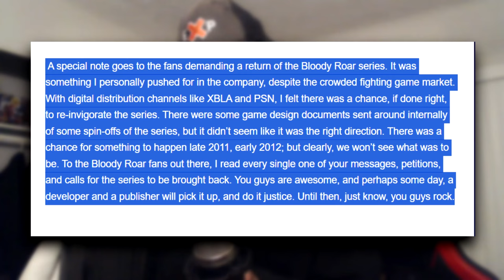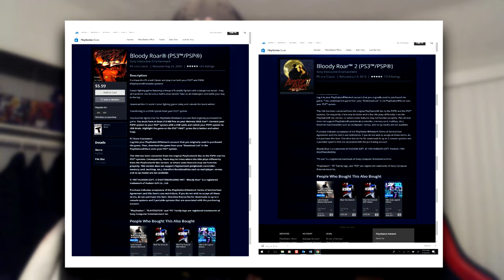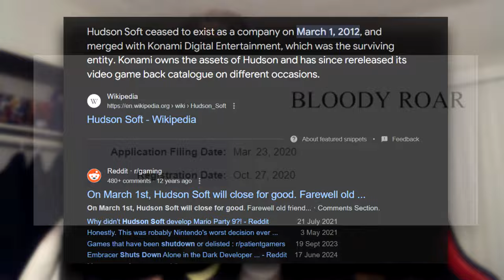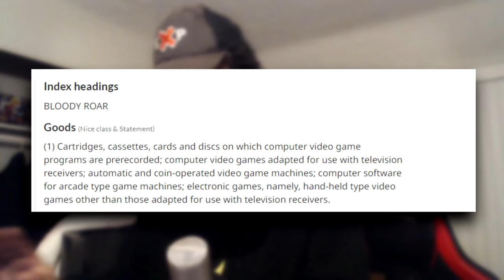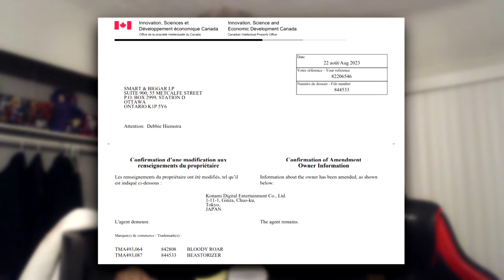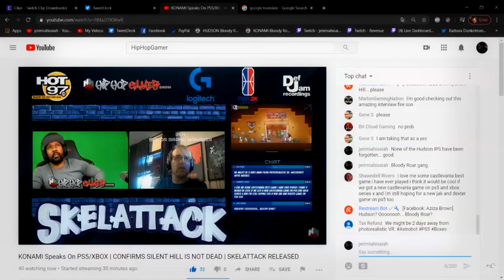BLOODY ROAR IS RETURNING - BREAKDOWN (BLOODY ROAR PS4 / BLOODY ROAR PS5)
Call this the Bloody Roar Prophecy. Standing on what I believe in. Spread the video.

Intro - 0:00
Hudson Soft's Death and Morgan Haro - 0:26
Bloody Roar 5 / Bloody Roar on PS3 - 1:53
Bloody Roar Trademark in 2020 - 2:55
Sentiment 1 - 3:31
Sentiment 2 - 5:22
Konami FINALLY owns Bloody Roar - 6:21
Konami's Awareness - 7:27
What are we getting? - 8:50
Preservation - 10:02
BREX Fang Copyright - 12:05
BR4 RenderWare Copyright - 12:41
Kenji Fukuya - 14:02
Outro / Predictions of Reveal - 14:51